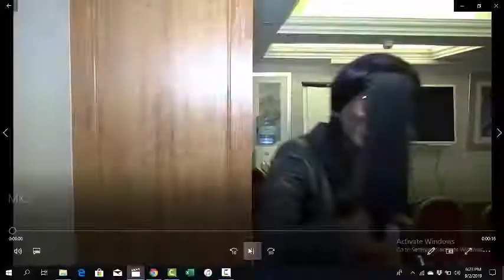What Attendees Had To Say About Our Seminar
Here are some testimonials from our past seminar. We will be holding our next seminar Business Mastery on the 28th of September. Use this link to Register and Book your seat.